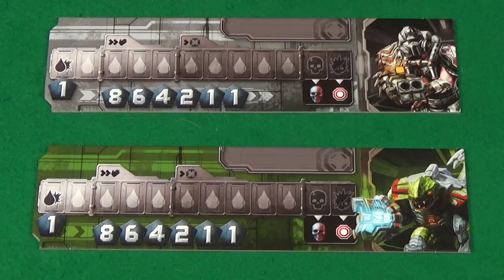Adrenaline 2 player variant and play through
In this video you can see an example of how the 2 player variant of Adrenaline by Czech Games Edition plays from turn to turn.